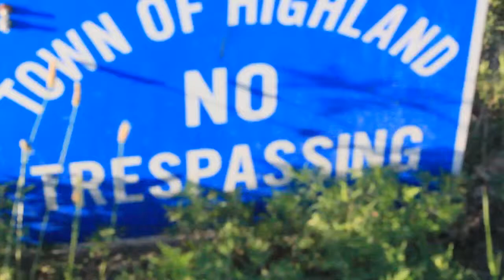Behind the Scenes: You Should See the Other Guy: Day 1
Behind the scenes look at day one of the making of a trailer for a movie that doesn't exist. This video is a sneak peak at what could be the world's greatest fake movie trailer. Hope to finish the trailer for: "You should see the other guy" this summer. for more information.